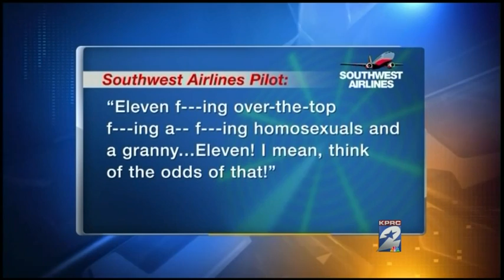Southwest Pilot identified after cockpit rant heard round the world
Days after making worldwide headlines with a Southwest Airlines pilot's cockpit rant, the reporter who broke the story revealed who the pilot is on June 24, 2011.  The airline suspended him, so this news crew traveled to north Texas to visit his home and try to hear the captain's side of the story.